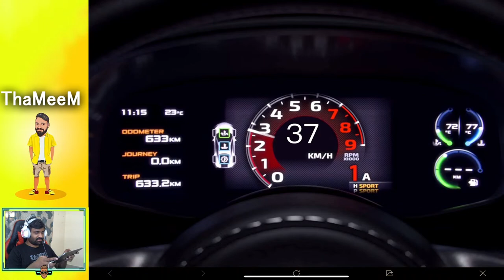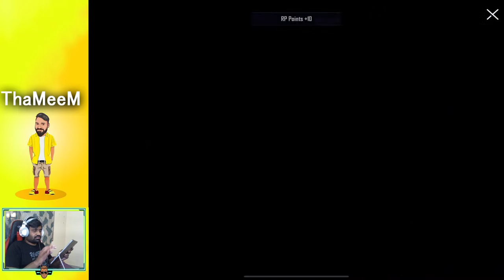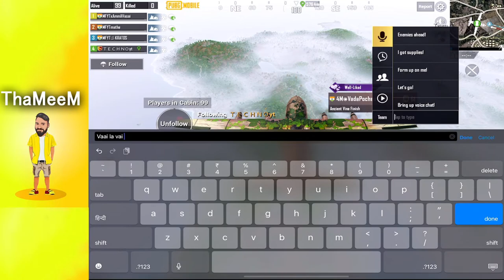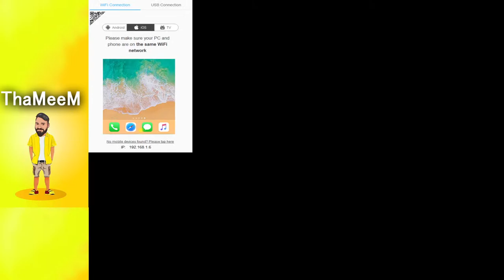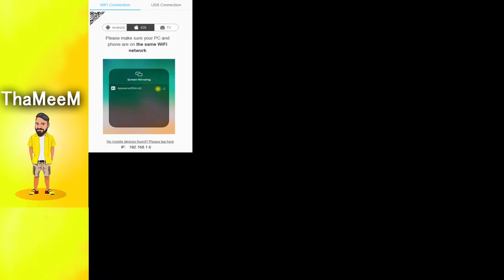Pubgm Tamil Fun Gameplay With oltos !! MFYTxAmmAVasai Greenjetti - ThaMeeM